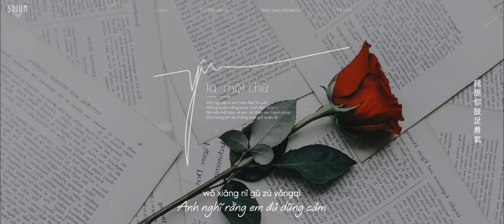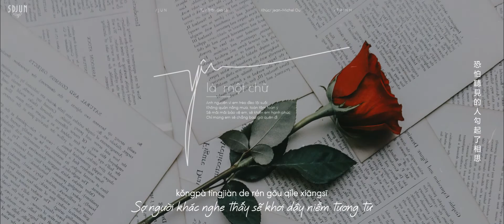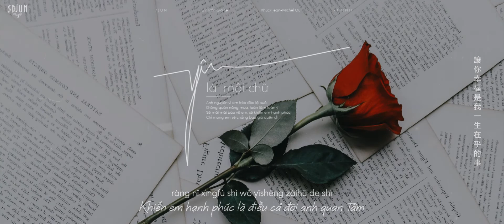[Vietsub] Yêu là một chữ - Lý Nguy V Tử | 愛就一個字 - 李巍V仔 ♪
Bài hát: 愛就一個字
Thể hiện 演唱: 李巍V仔
Lời bài hát 作詞: 陳家麗
Nhạc 作曲: Jean-Michel Ou
Trans: T R I N H
sub: Jun
Vui lòng không reup video và không sao chép bản dịch dưới mọi hình thức